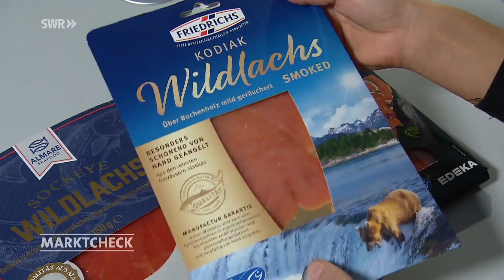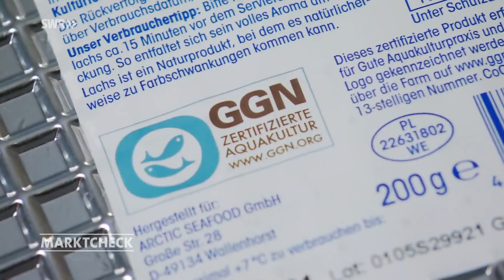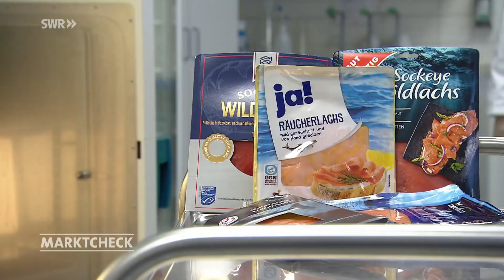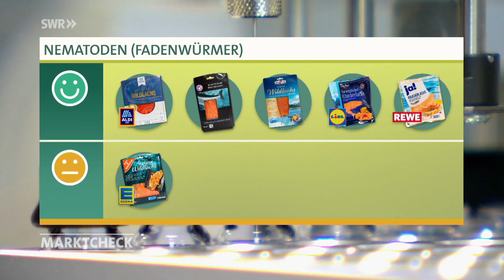Welche Lachs-Packung lohnt es sich zu kaufen? | Marktcheck SWR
Schmeckt Zucht- oder Wildlachs besser? Zwei Hobbyangler und ein Fischhändler machen den Geschmackstest. Zudem wird im Labor untersucht, ob reglementierte Zusatzstoffe wie Ethoxyquin oder Dioxine enthalten sind.

Bei diesem Film handelt es sich um eine Kooperation mit der WDR-Sendung Servicezeit vom 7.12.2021, siehe

WILDLACHS ODER AQUAKULTUR
Ob aus dem Wildwasser oder aus Aquakultur – für viele ist Räucherlachs eine Delikatesse. Aber können wir ihn bedenkenlos genießen? Und schmeckt man den Unterschied zwischen geräuchertem Zuchtlachs und Wildlachs aus dem Kühlregal?

LACHS VON ALDI, EDEKA, LIDL, REWE, NETTO
Markcheck testet geräucherten Wildlachs von Aldi, Edeka und ein Markenprodukt von Friedrichs sowie geräucherten Zuchtlachs von Lidl, Rewe und von Norfisk gekauft bei Netto. Im Labor wird der Lachs auf Nematoden untersucht. Die Fadenwürmer sind mit dem bloßen Auge kaum zu erkennen. Sie kommen vor allem bei Wildlachs vor.

SCHADSTOFFE IM LACHS
Außerdem im Fokus: Dioxine und Ethoxyquin. Letzteres ist ein krebsverdächtiger Fischfutter-Konservierungsstoff. Seit Anfang 2021 ist Ethoxyquin verboten. Dioxine sind hochgiftige Schadstoffe. Deshalb wurde die akzeptable Aufnahmemenge von Dioxinen ebenso erst kürzlich deutlich gesenkt.

NACHHALTIGKEIT
Und wie sieht es mit der Nachhaltigkeit aus? Alle Lachse haben eine weite Reise hinter sich. Die drei Wildlachse stammen aus dem Nordostpazifik bei Alaska. Die Zuchtlachse kommen aus Norwegen und Schottland. Von dort aus ging es für alle zum Räuchern und Verpacken nach Polen. Und schließlich in den Verkauf nach Deutschland.

Die drei Wildlachsprodukte von Friedrichs, Edeka und Aldi sind MSC-zertifiziert. Bei Aldi lässt sich der Produktionsweg über den QR-Code zurückverfolgen. Der Lidl-Zuchtlachs hat ein ASC-Siegel, der Rewe-Lachs ein GGN-Siegel. Bei letzterem muss man gleich zwei 13-stellige Nummern eingeben, um Erzeuger und Verarbeiter zu finden. Der Norfisk-Zuchtlachs von Netto hat gar kein Siegel.

ERGEBNIS LABORTEST
Im Labor gibt es keine Beanstandungen bei unseren Lachsen. Ausnahme: die Nematoden-Untersuchung: In fünf Proben wurden keine Fadenwürmer gefunden. Der Wildlachs von Edeka „gut & günstig“ enthielt zwar Fadenwürmer, aber noch im für den Verkauf zulässigen Bereich.
Fazit: Geschmacklich top und preislich noch im Mittelfeld ist der Wildlachs von Aldi. Damit kann das Weihnachtsfest ruhig kommen.

Autorin: Patricia Metz
Bild: Colourbox

► Fisch aus der Zucht oder wild gefangen? Was ihr beim Einkauf beachten könnt I SWR Ökochecker